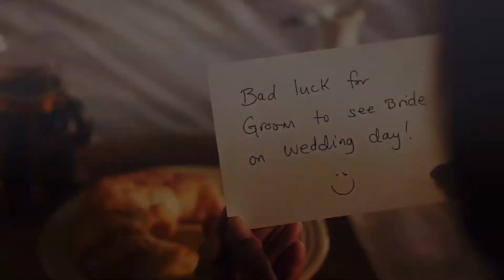Runnin - The Flash Tribute (SMLE,Nick Smith)